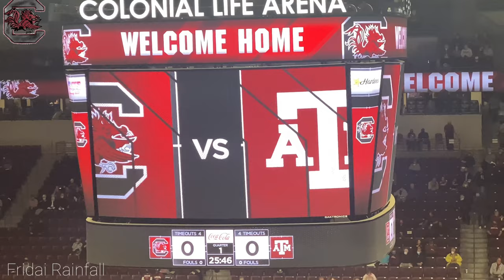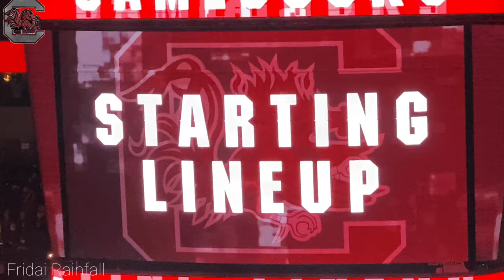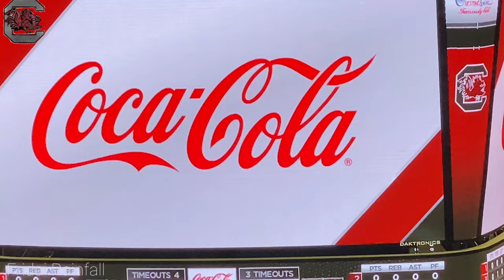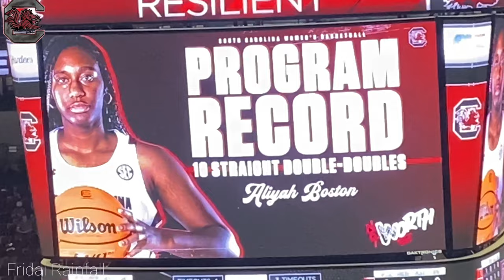Vlog 037 | WBB 🏀 | #1 South Carolina vs Texas A&M | January 13, 2022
More WBB! South Carolina Gamecocks vs Texas A&M Aggies!